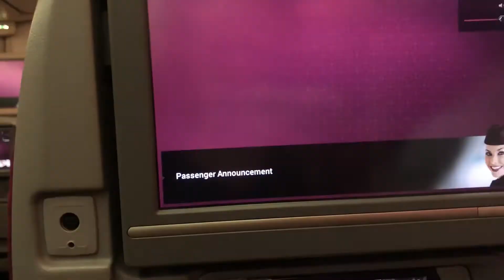Lanka film 1, snakehunt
En liten kortfilm om resan ner och snakefarmen vi besøkte